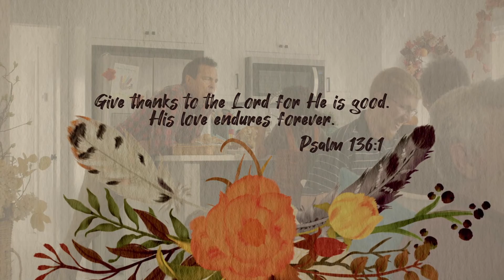Happy Thanksgiving!!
Enjoy this heartfelt video and have a wonderful weekend--see you Sunday! We will be back with Going Deeper tomorrow!